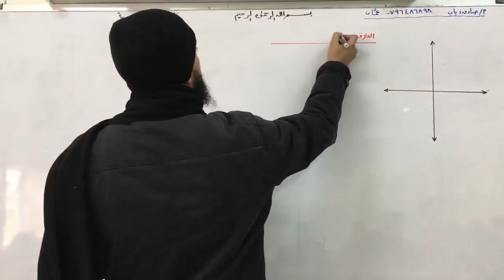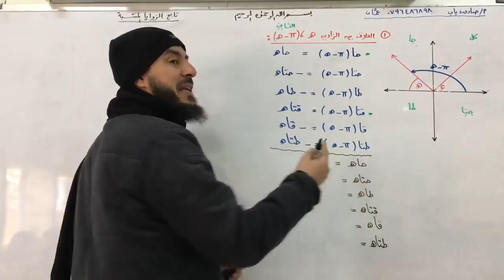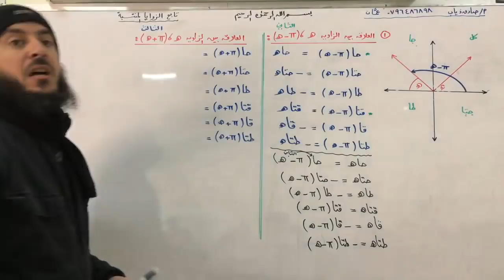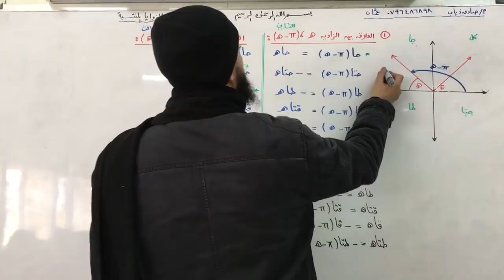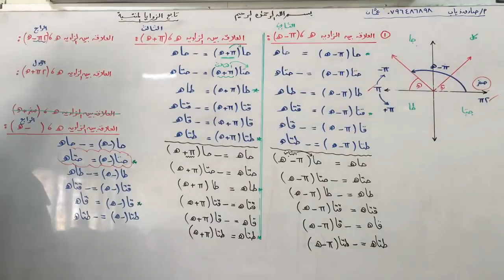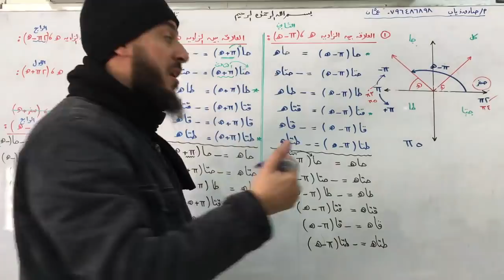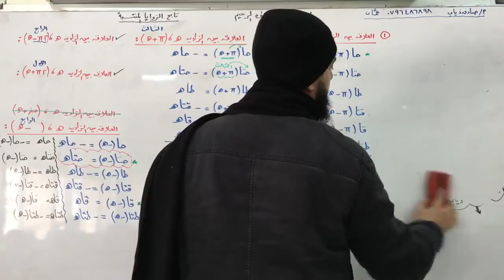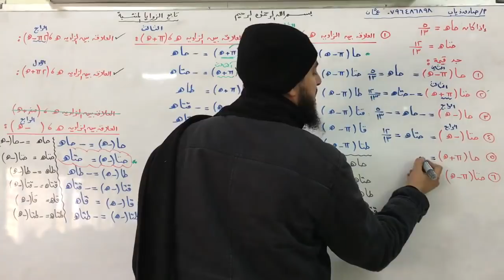(009) النسب المثلثية | أول ث علمي فصل ثاني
النسب المثلثية | أول ث علمي فصل ثاني
رابط صفحتي على الفيس بوك